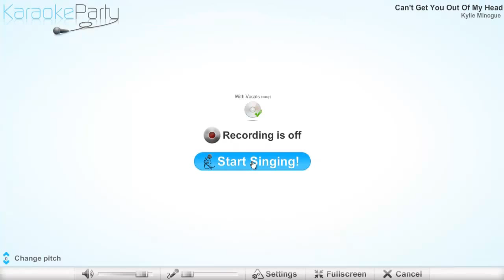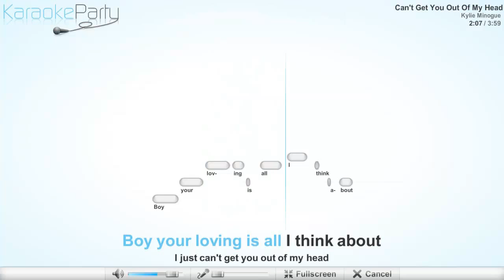Kylie Minogue - Can't Get You Out Of My Head - karaoke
Kylie Minogue - Can't Get You Out Of My Head
Lyrics
Boy your loving is all I think about
Boy it's more than I dare to think about
Just to be there in your arms
Won't you stay
Won't you lay
Stay forever and ever and ever and ever
There's a dark secret in me
Don't leave me locked in your heart
Set me free
Feel the need in me
Set me free